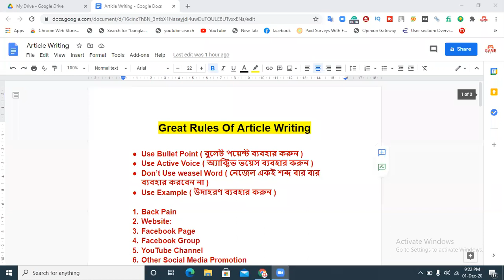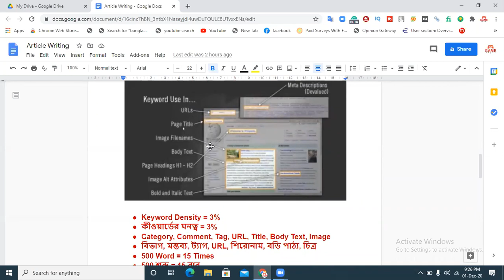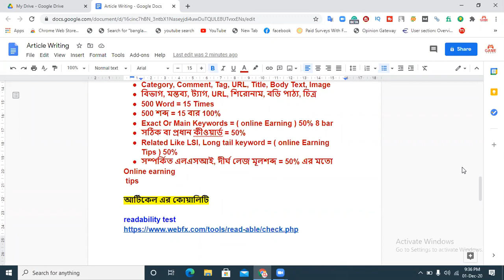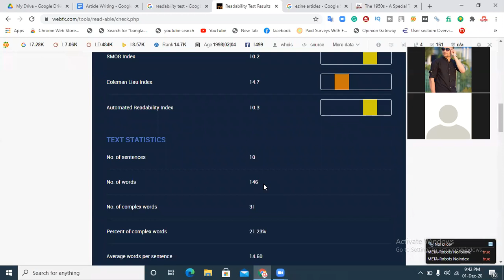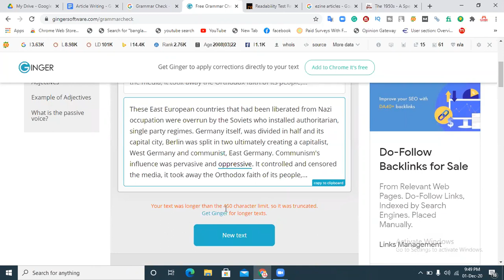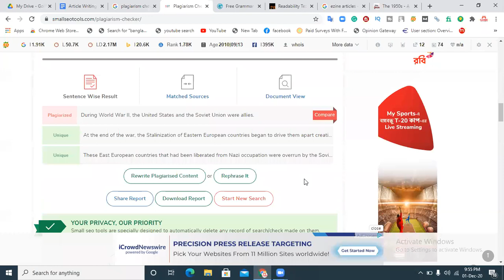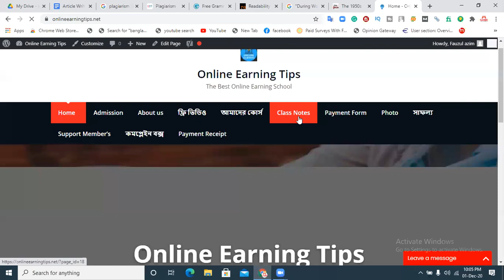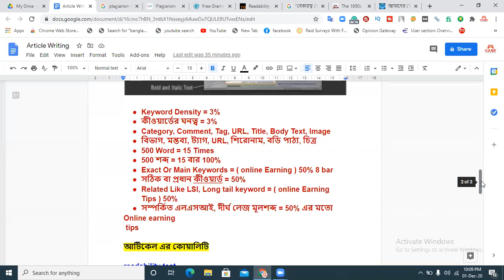Article Writing A to Z Professional Guide | মাসে ২৫ হাজার থেকে ৪০ হাজার টাকা আয়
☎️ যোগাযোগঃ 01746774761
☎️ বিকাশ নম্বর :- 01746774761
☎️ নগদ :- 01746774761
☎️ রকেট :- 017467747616